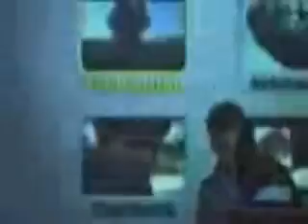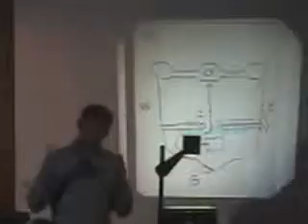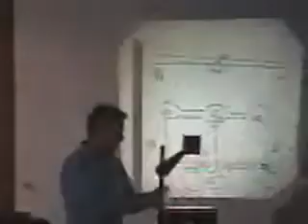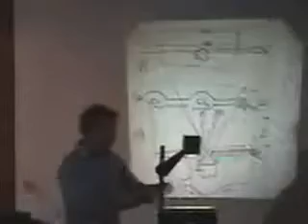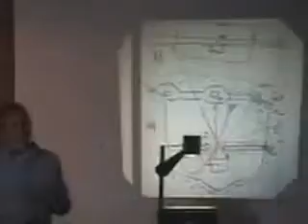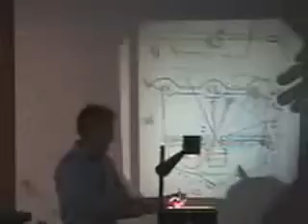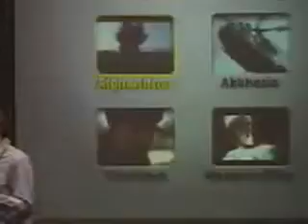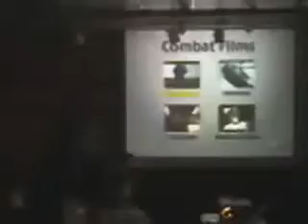The Ground War in Afghanistan: Eyewitness to the Mazar-e Sharif Fortress Prison Revolt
Dodge Billingsley
Independent film producer and director

01/23/2002